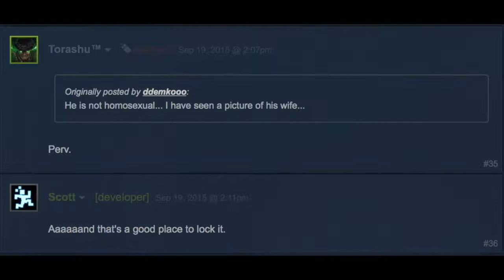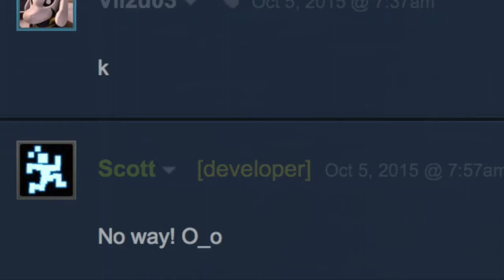Scott Cawthon.exe (Applekinz reupload)